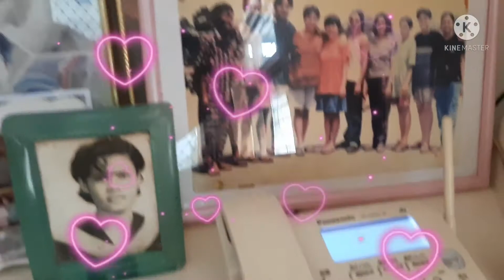Let’sTour @ JapinoyExplorer humble house/Japinoy Explorer